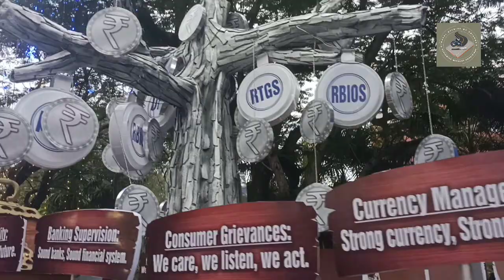ഓണം വാരാഘോഷം സമാപന ഘോഷയാത്ര ഭാഗം 2 | Onam celebrations Trivandrum 2K23 Part 2